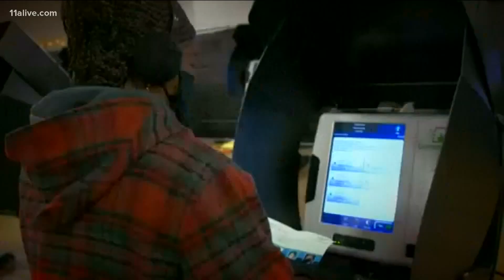Rush Block | Trooper dragged, Person shot at gas station, Selma Bridge crossing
The Georgia State Patrol trooper was hospitalized and since released for his injuries.